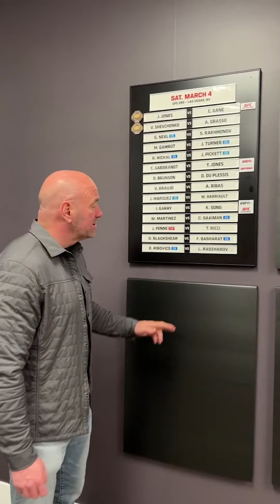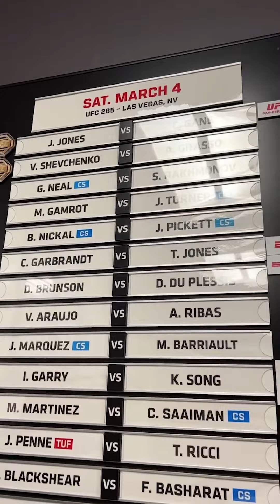Dana White Previews UFC 285 | Jones vs Gane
UFC President Dana White is back with another preview and this time it is of the upcoming UFC 285 card featuring the return of Jon “Bones” Jones.